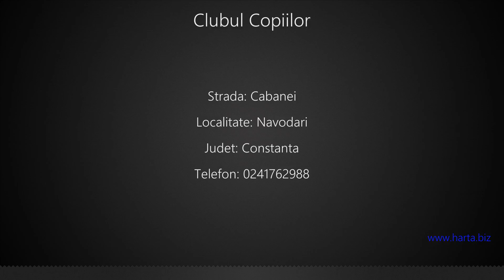Clubul Copiilor Navodari